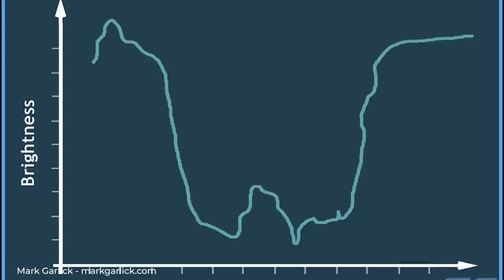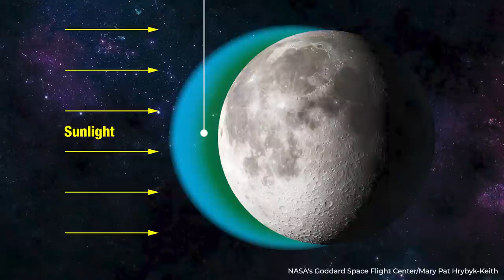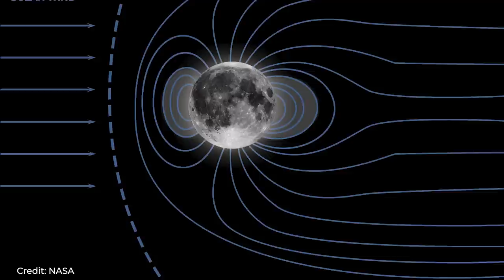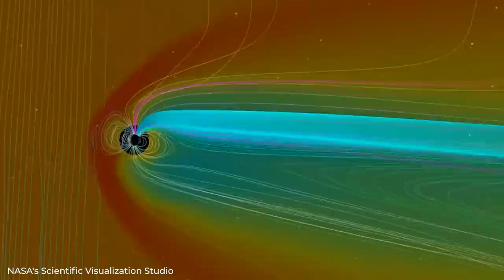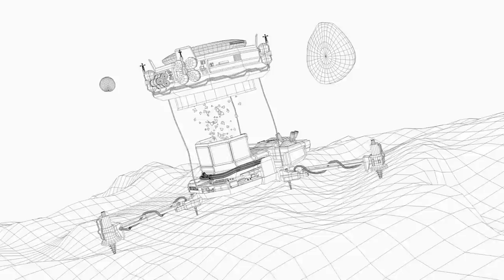10 Mysterious Moon Facts Episode 2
From the presence of earthquakes caused by cold to the strange lights without explanation. Despite being our natural satellite, the Moon is full of mysteries and unique phenomena!
Get ready because we will show you ten impressive mysteries about the Moon below!
10. Transient light phenomena
These are among the most exciting and enigmatic mysteries observed on the Moon. These events are bright flashes that appear on the lunar surface and are characterized by briefness and high luminosity.
9. Lunar exosphere
Believe it or not, the Moon has an exosphere, the outermost layer of the lunar atmosphere, located around 1,000 kilometers above the lunar surface.
8. Volcanic activity
Although volcanic activity on the Moon is considered extinct, there is evidence that the Moon was once a much more active and tumultuous place
7. The Moon has no magnetic field of its own
Unlike the Earth, the Moon does not have a magnetic field. Earth's magnetic field is generated by the dynamo in the planet's outer core.,
6. Helium-3
Helium-3 is an isotope of helium that is believed to be an ideal fuel for nuclear fusion. Unlike nuclear fission, which produces radioactive waste, nuclear fusion is a cleaner energy source.
5. Cold Earthquakes
In 2009, NASA reported that data collected by the Lunar Reconnaissance spacecraft Orbiter (LRO) indicated the existence of a phenomenon known as a "cold tidal wave" on the lunar surface.
4. Meteoroid Swarms
The Moon is exposed to constant meteoroid impacts as a celestial body in our solar system. These small rocky bodies drifting through space can collide with the lunar surface, leaving craters and scarring the surface.
3: " Pits "
The " pits " are a unique geological feature of the Moon. These are small, deep craters with no raised walls or rims like typical craters. Instead, the " pits " have a flat structure and a depression in the center.
2: Moon rocks on Earth
Moon rocks are of great interest to scientists, as they contain valuable information about the history of the Moon and the solar system. Since the Apollo 11 mission brought the first sample of lunar rock to Earth in 1969, about 382 kg of lunar rocks and soil have been collected.

Video Chapters:
00:00 Intro
00:32 10) Transient light phenomena
01:56 9) Lunar exosphere
03:20  8) Volcanic activity
04:20 7) Moon magnetic field
05:35 6) Helium-3
07:08 5) Cold earthquakes
08:32 4)  Meteoroid Swarms
09:40 3) Pits
11:35 2) Moon rocks at Earth
12:50 1) Earth Light